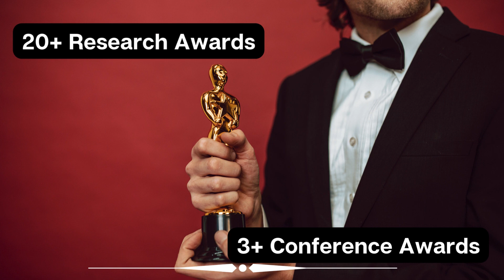7th Edition Of International Popular Scientist Awards | 27-28 Dec 2023| Dubai, United Arab Emirates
The International Popular Scientist Awards, as described, are not a recognized or widely known set of awards in the scientific community. However, if we were to envision a hypothetical scenario where such awards existed, they could potentially recognize scientists who have made significant contributions to the popularization and communication of science to the general public.